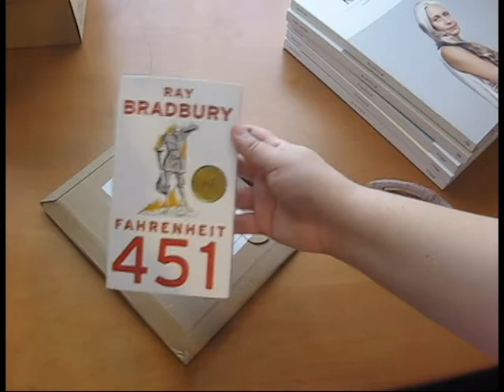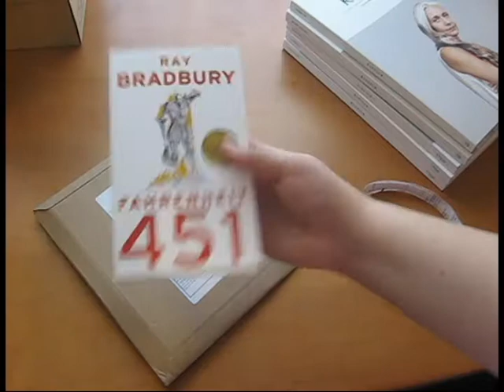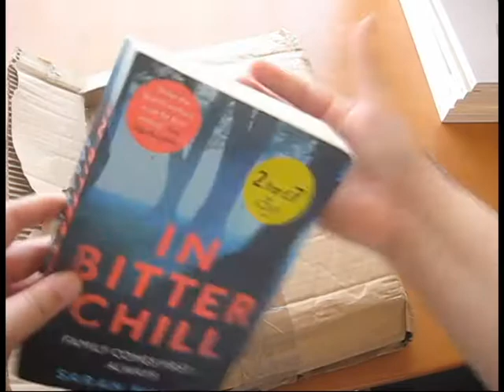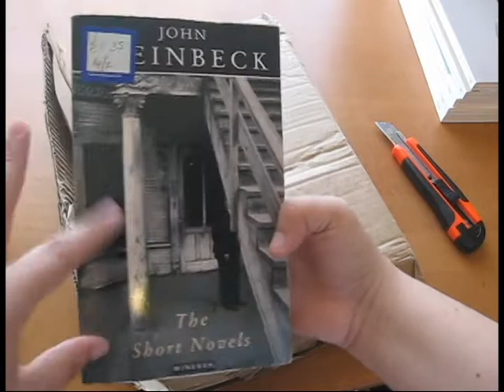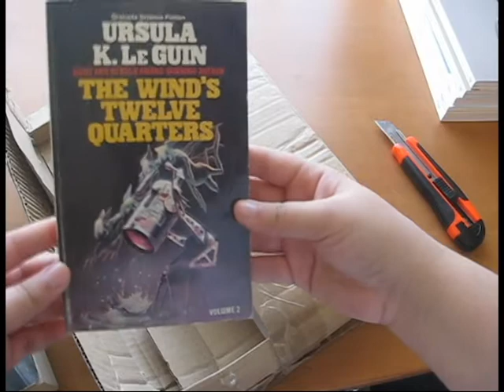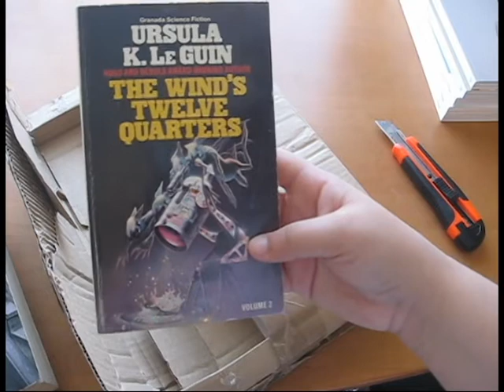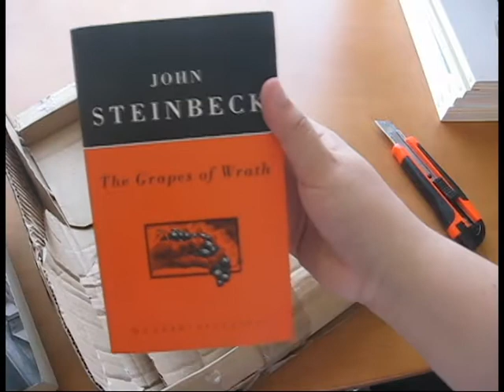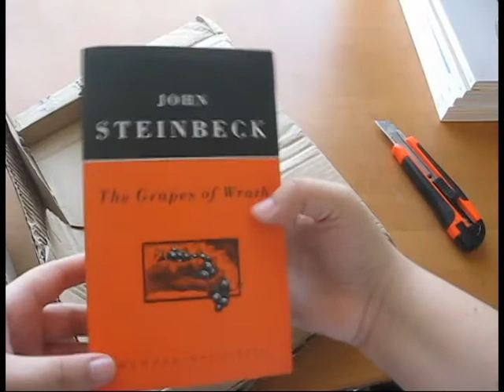Unboxing & Book Haul #1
Hoje trago-vos o primeiro unboxing e book haul do canal!

📚 Livros mencionados:

Fahrenhei 451 de Ray Bradbury
In Bitter Chill de Sarah Ward
Around the World in 80 Days de Jules Vernes
The Short Novels de John Steinbeck
The Wind's Twelve Quarters vol. 2 de Usula K. Le Guin
The Grapes of Wrath de John Steinbeck